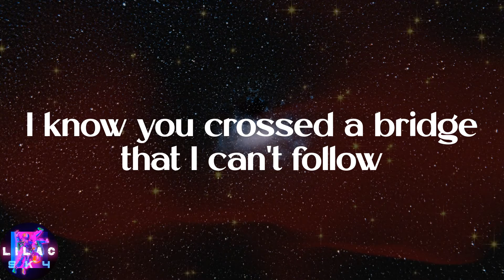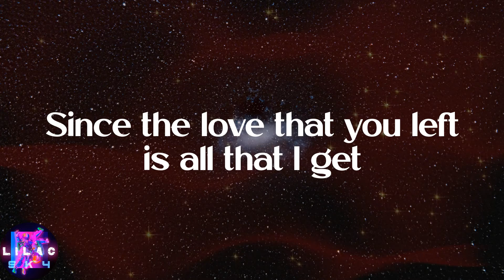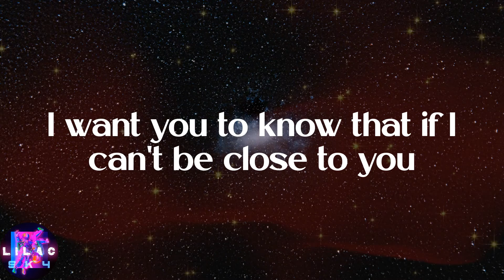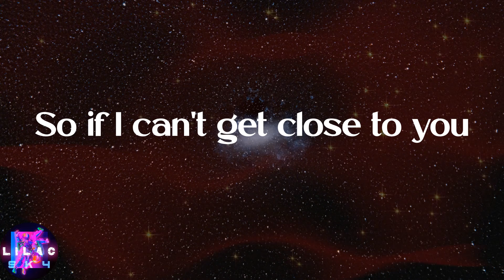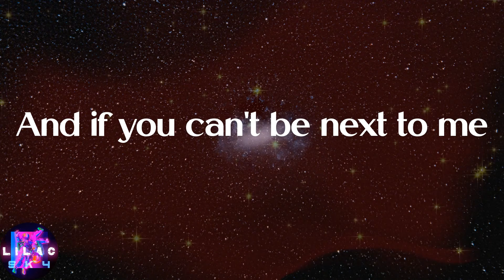Justin Bieber - Ghost (Lyrics)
️🎉Lyrics:
Whoa
Na, na-na
More than life
Oh